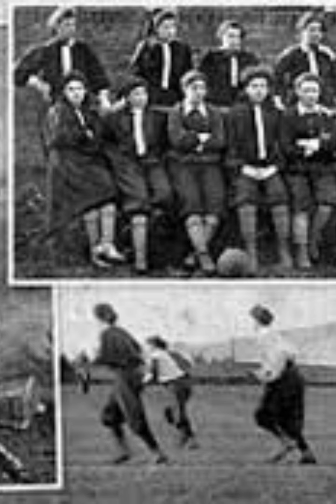Topa Ayakla Müdahale: Futbolun unutulmuş kadın kahramanı ''Helen Graham Matthews''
🕰️⚽️ 1863'te İngiltere'de başlayan futbolun serüveninde ilginç bir döneme yolculuk yapıyoruz! 🌍🏴󠁧󠁢󠁥󠁮󠁧󠁿 İlk başta topa elle müdahale serbestmiş, ancak 1870'lerde bu kural bir kadın tarafından değiştirildi. 🙋‍♀️ Helen Graham Matthews, topa sadece ayakla müdahale önerisiyle futbol tarihine damgasını vurdu! ⚽️👣 Bu küçük değişiklik, oyunu bugünkü heyecanlı haline getirdi. 🌟📜 Keşfedin ve futbolun unutulmuş kadın kahramanıyla tanışın! 🎥🔍